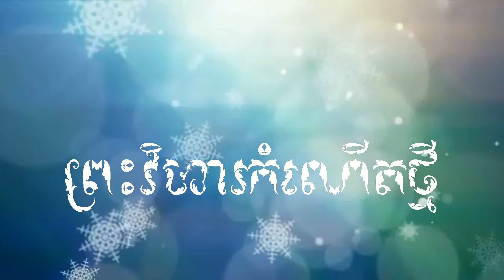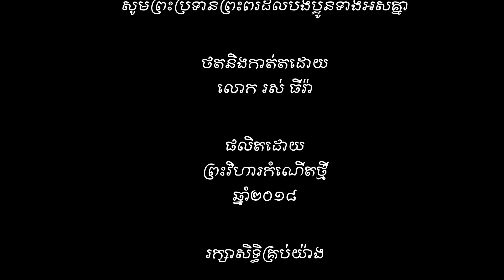ព្រះវិហារកំណើតថ្មី ចម្រៀងពិសេសដោយអ្នកគ្រូ ដារ៉ា នៃពួកជំនុំកំណើតថ្មីថ្ងៃទី១៩ សីហា ២០១៨